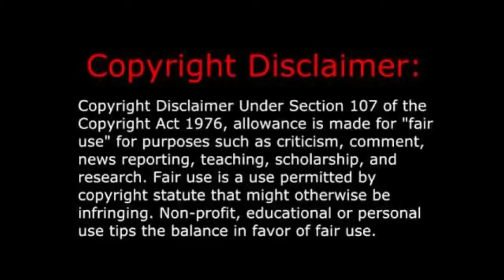Nothing More - Do You Really Want It? REACTION